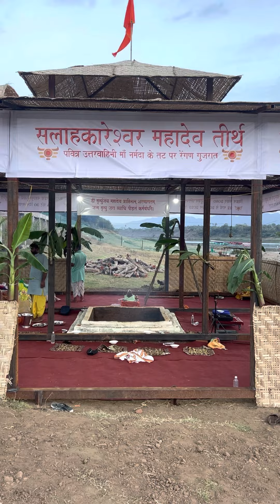सवा करोड़ अखंड महामृत्युंजय मंत्र आहुति यज्ञ